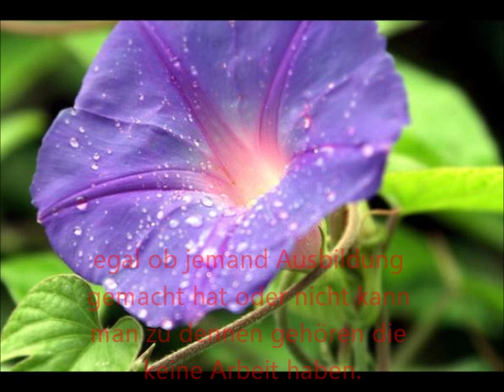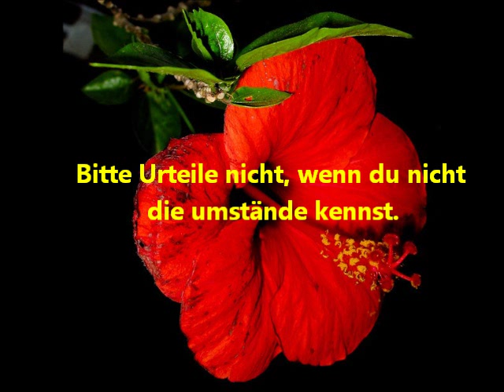Arbeitslose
Blumen Bilder mit Text

Thema Arbeitslose